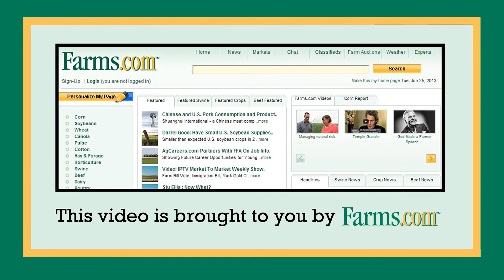Simplified wireless grain storage management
Calvin Boisjoli, President of GrainX Incorporated tells us how GrainX Command’s interactive AI unit assists the user by asking the storage and environment questions, then customizing the aeration run-time strategies to maximize grain quality while optimizing temperature and moisture content in the most efficient way.